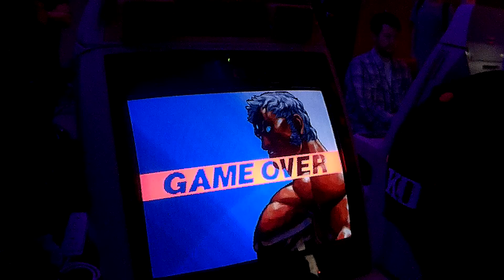VC 3S - Kill3r7 Vs DB George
- Arcade scene based in London. Launch day tournament footage from 07/05/2016. You had to be there.